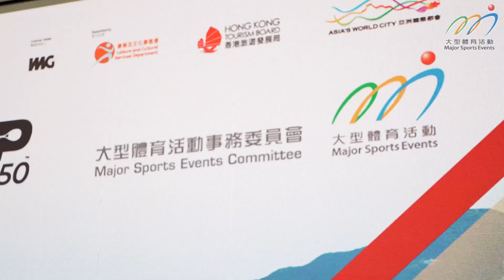中銀香港網球公開賽2024｜維多利亞公園網球場｜「M」品牌活動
大型體育活動事務委員會於2004年11月設立了「M」品牌制度，各類符合審批準則的體育活動會獲委員會授予「M」品牌認可，部分活動的主辦機構更會獲得撥款資助，協助香港的體育總會發展可持續的大型體育活動，為香港培養可持續的體育文化，提升香港為亞洲體育盛事之都的形象，同時促進社會凝聚力。獲大型體育事務委員會頒發的「M」品牌，標誌著緊張、精彩、刺激的大型體育活動。